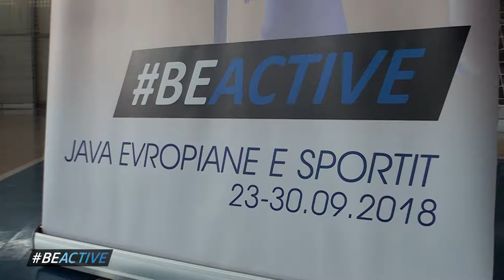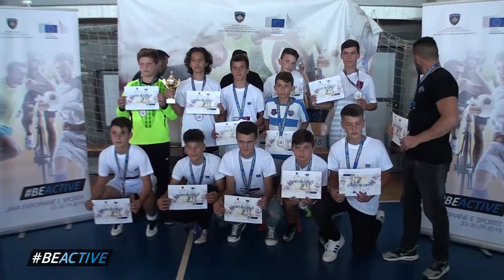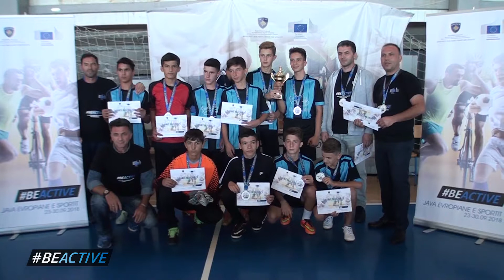Junik: Sporti Shkollor ne Javen Evropiane te Sportit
BeActive is a call to action to get Europeans moving! The European Week of Sport aims to promote sports and physical activity across Europe. The Week is for everyone, regardless of age, background or qualification and fitness level.

The European Sports Week is going to be held for the first time in Kosovo and is organized under the Patronage of the Ministry of Culture, Youth and Sports.